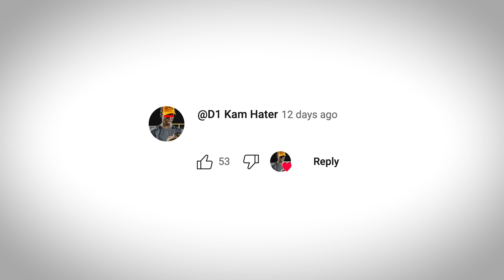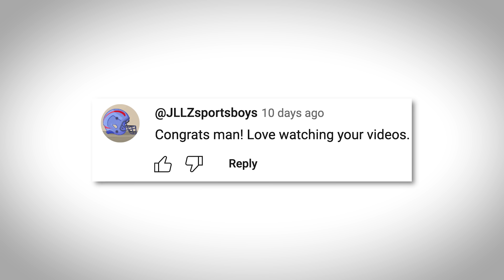I’m Officially a Pro Football Player… What’s Next!?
I’m Officially a Pro Football Player… What’s Next!? by Kam Joseph (In this video I talk about my plan now that I'm officially a pro football player, and answer some of the questions you guys may have!)

Chapters:
0:00 Introduction
0:48 Question 1: How Does it Feel to Go Pro?
1:11 Question 2: What's The Next Step?
1:58 Question 3: Who Am I Playing For?
2:27 Question 4: What Am I Aiming For Next?
2:54 Question 5: What's My Mentality Going Forward?
3:22 Field Workout

ABOUT: My name is K'ameronn Joseph and I'm a Christ centered athlete who puts God first and he's led to me to show my football journey on this channel and give him glory; I'm just here to tell my story and document my journey to the NFL, and inspire people that with God, anything is possible💯

For God so loved the world, that he gave his only begotten Son, that whosoever believe in him should not perish, but have everlasting life. -John 3:16-